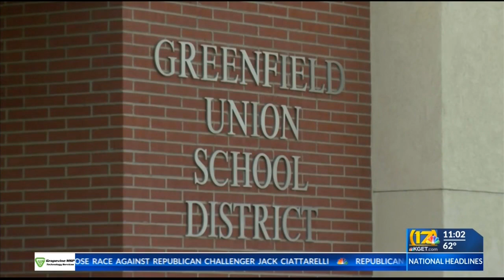Parents speak out in support, against the vaccine mandate at Greenfield Union School District board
Parents speak out in support, against the vaccine mandate at Greenfield Union School District board meeting